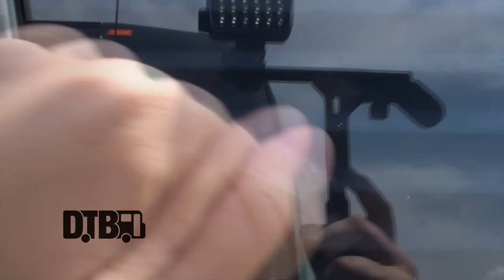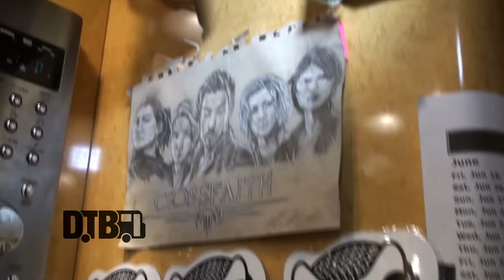Crossfaith - BUS INVADERS Ep. 916 [Warped Edition 2015]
Each episode of Bus Invaders takes you inside the touring vehicle of one of today's top touring acts. In this episode, the Japanese metalcore band, Crossfaith, takes you on a tour of their bus, while on Warped Tour 2015.

Check out all of our videos 3 days before they're available anywhere else on Vessel

Information about this video:
Location - Noblesville, IN